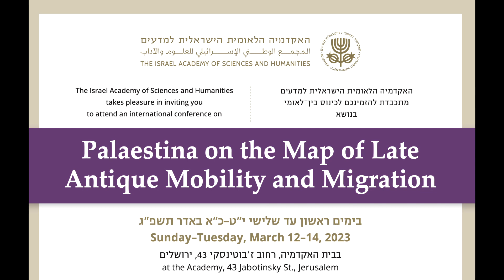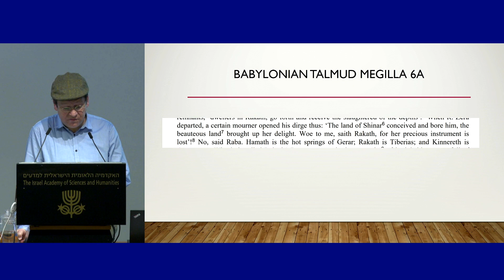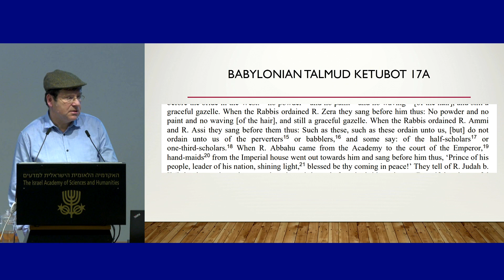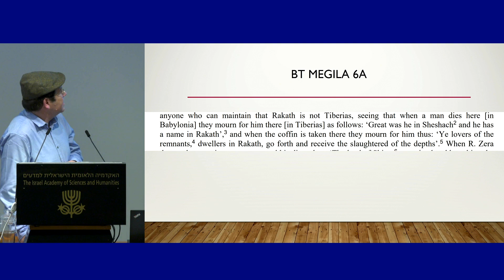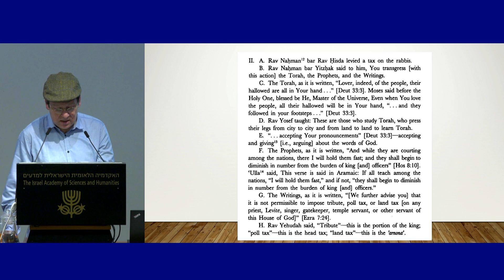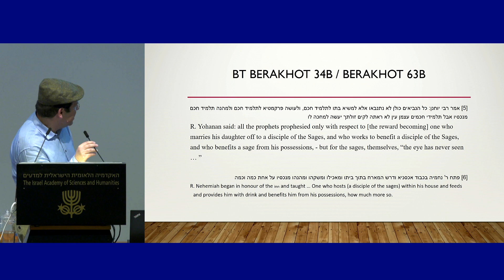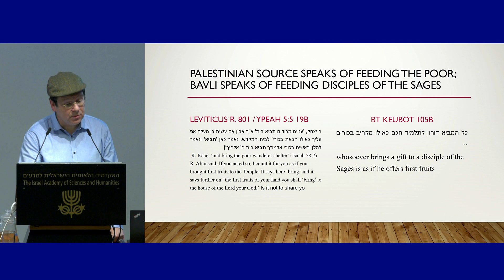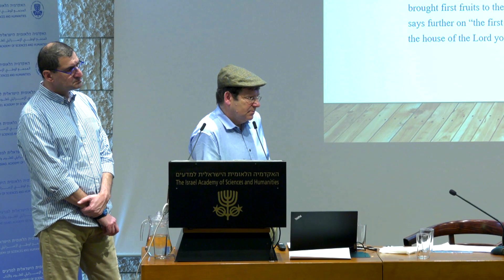Map of Late Antique Mobility | D1 08\19 “The Land of Shinar Conceived and Bore... - Geoffrey Herman